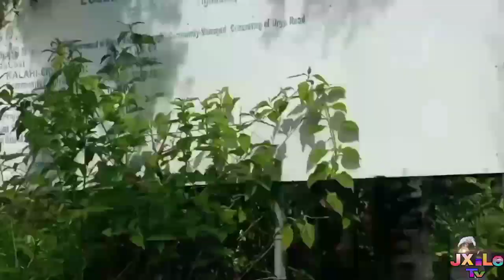Trail Ride @Tigbauan, Iloilo (Part 2)